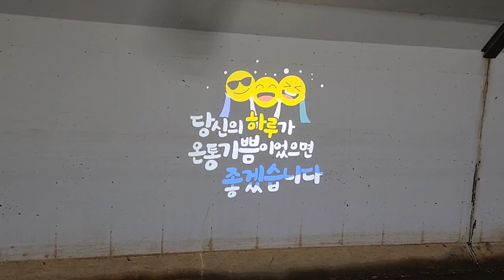하루의 마무리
채널에 가입하여 혜택을 누려보세요.